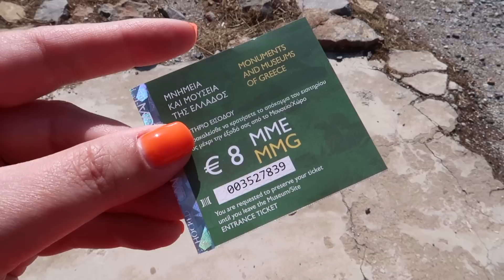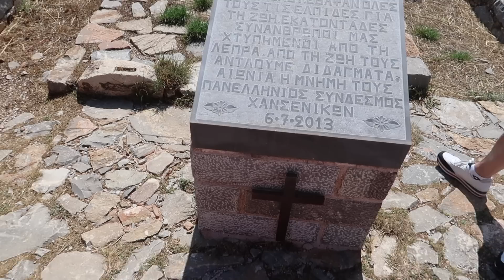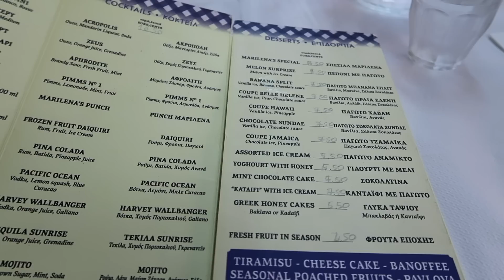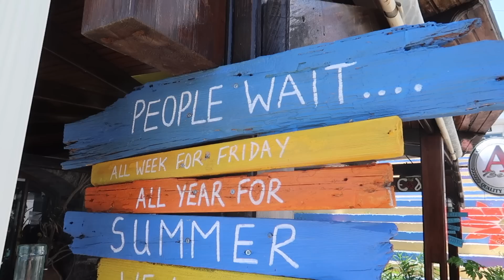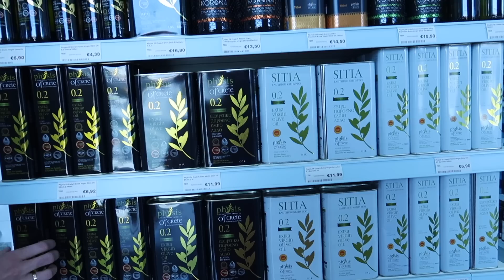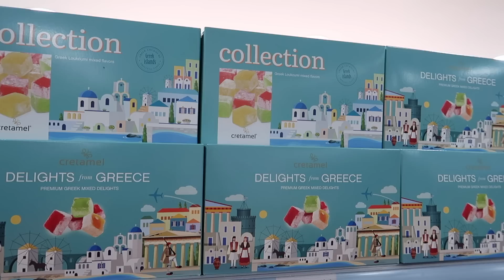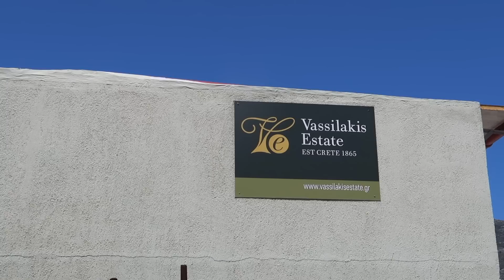WAKACJE ZA 90 TYS EURO | SPINALONGA | VLOG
✴︎ MÓJ MAKIJAŻ ✴︎

✔ KOREKTOR Madara
✔ PUDER POD OCZY Fenty
✔ BANANA BEAUTY FULL IN! BLOND